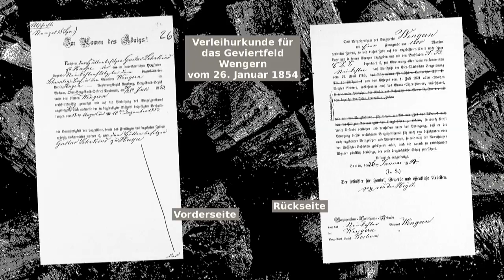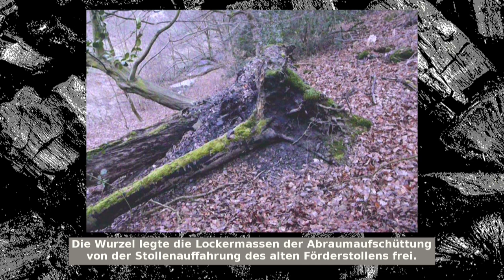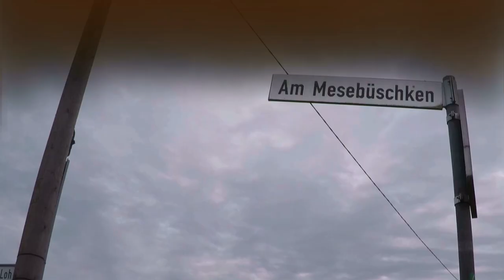Zeche Wengern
Harald Sydow stellt sein neuen Buch über die Zeche Wengern in der Stadtbücherei Wetter vor.
Die Lesung wurde von der Stadtbücherei Wengern in Kooperation mit dem Heimatverein Wetter e.V. organisiert.